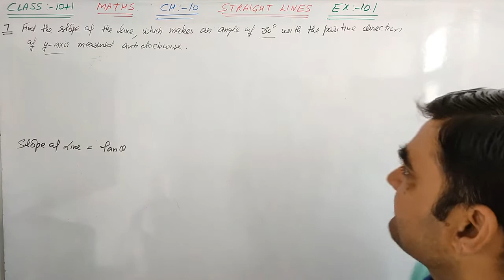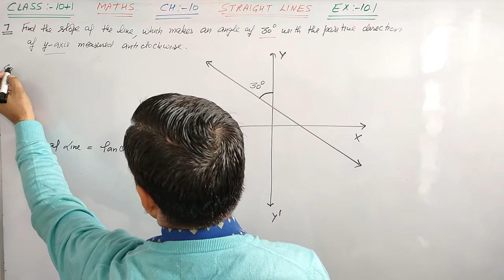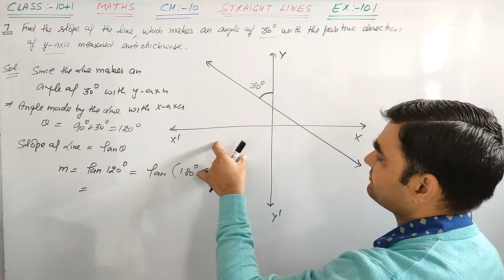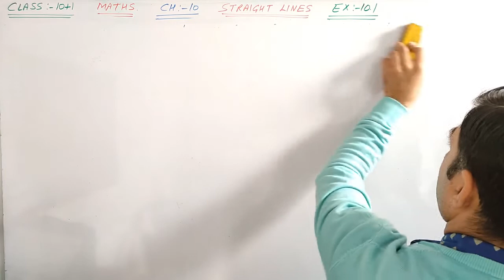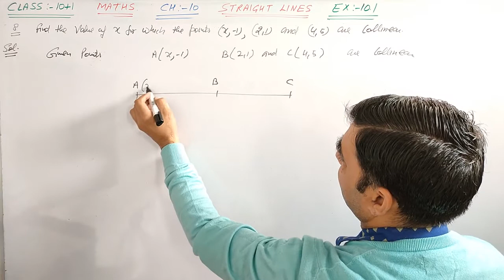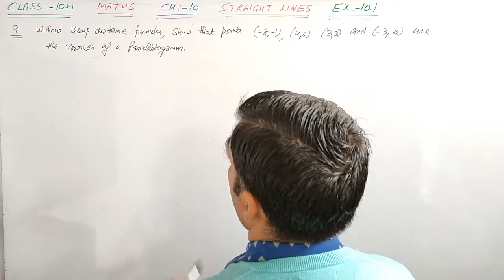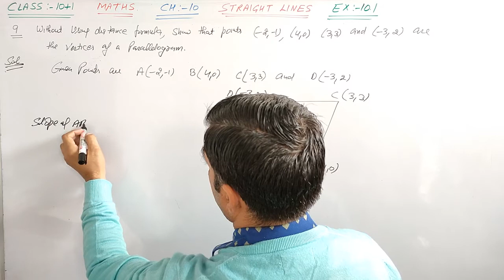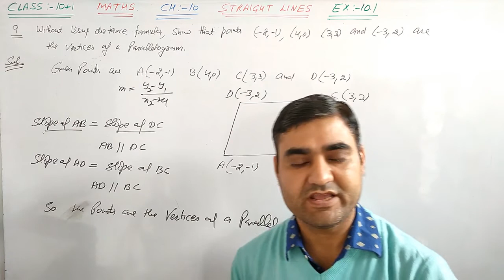CLASS-11 MATHS. EX-10.1 Q.NO. 7 to 9 NCERT || STRAIGHT LINES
CLASS-11 MATHS NCERT CH-10 STRAIGHT LINES